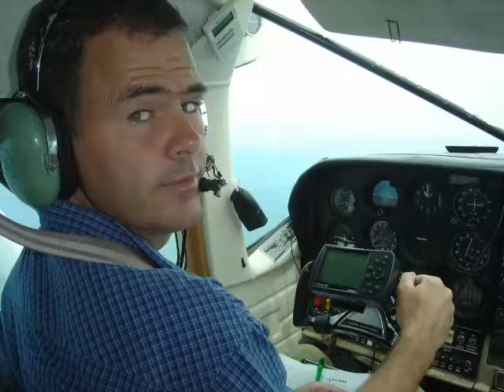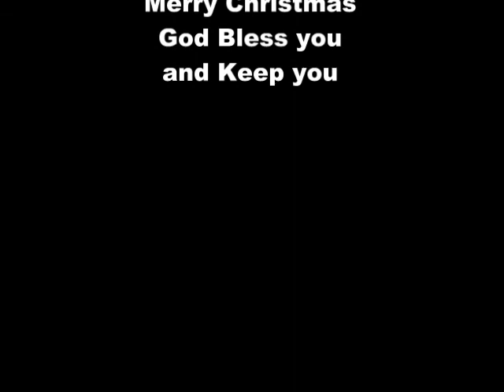Could this be Christ the King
Collection of images from our missionary aviation flights of kids and others we have served.